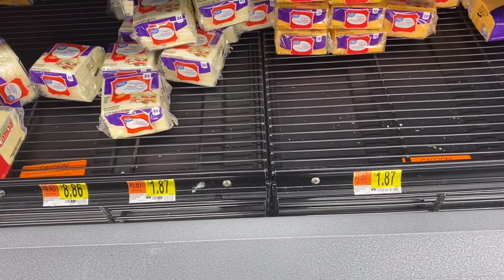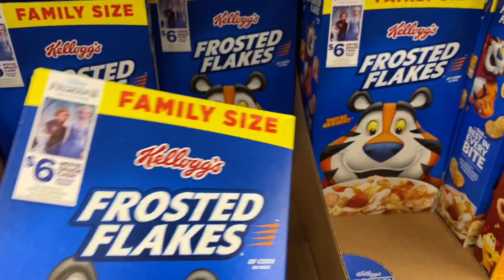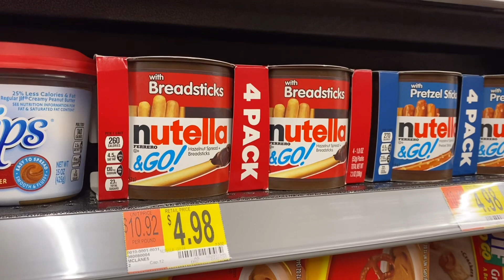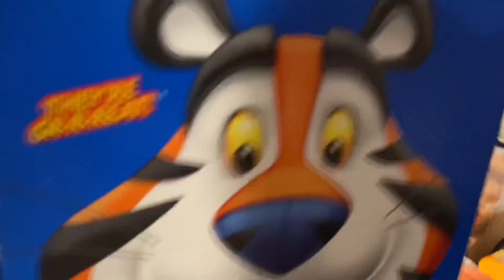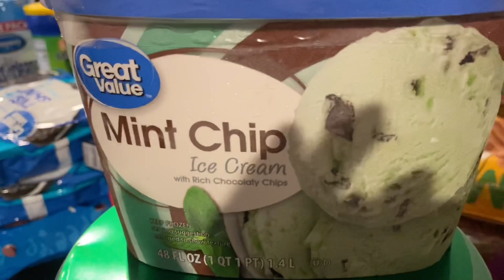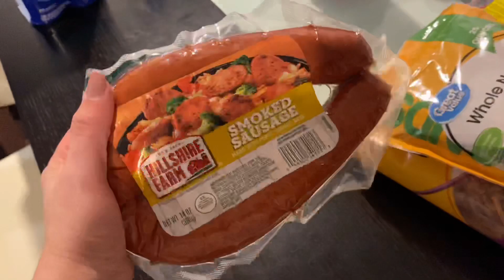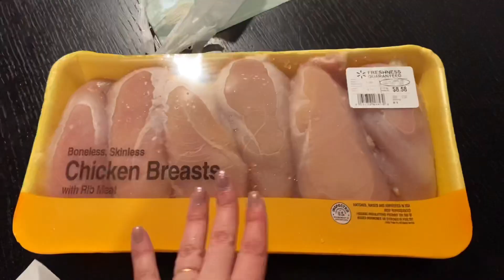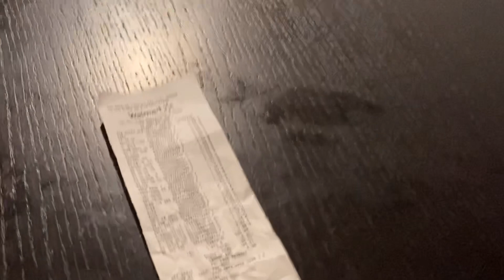GASTANDO 100 DÓLARES NO MERCADO WALMART NOS ESTADOS UNIDOS X GASTANDO 100 REAIS NO BRASIL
Oi meus amores, tudo bem com vcs?
Eu a Thayna do Brasil gravamos uma disputa muito legal gastando apenas #100 hahaha ela com 100 reais e eu com 100 dolares aqui nos estados unidos ... Espero que gostem! Bjus

Código: Juliana-IQOYCGUN
CÓDIGO PARA CADASTRAR NO APP Fetch Reward AB72M

Compras nos Estados Unidos
Compras no Walmart
Desafio das compras
Compras gastando pouco
Compras do mês
Compras da semana
Comprando muito gastando pouco